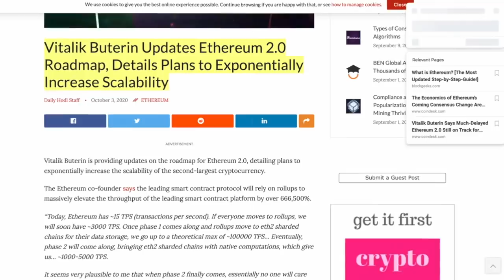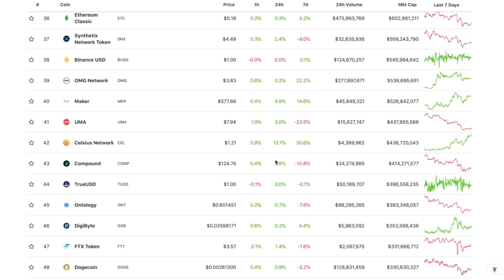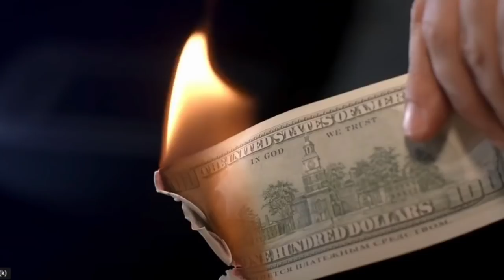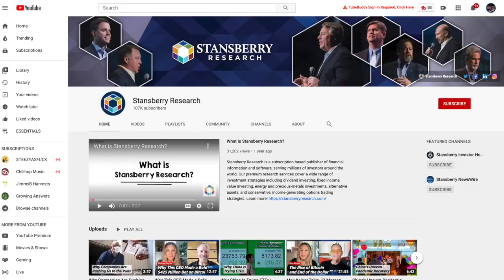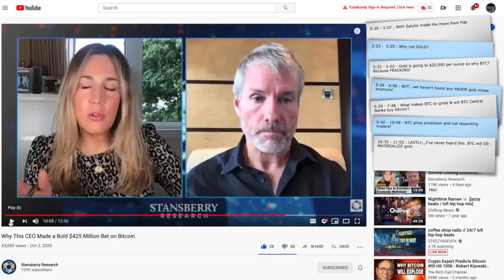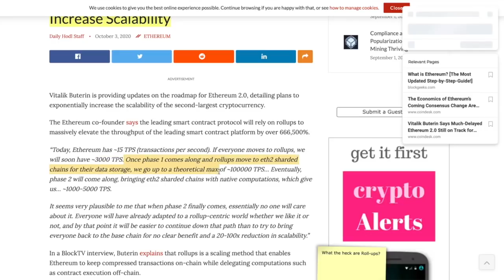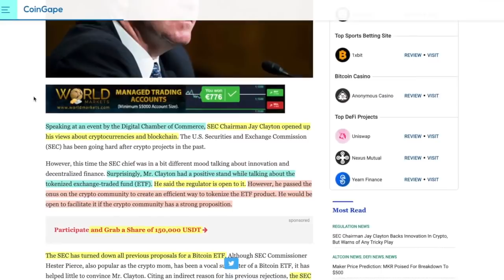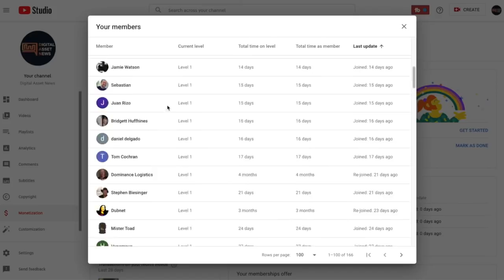BILLION DOLLAR COMPANY CEO Explains JUST HOW INFERIOR GOLD is to BITCOIN & WHY There's NO CHOICE.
►NEW INTERVIEW with Michael Saylor (CEO of MICROSTRATEGY) Explains JUST HOW INFERIOR GOLD is to BITCOIN & WHY There's NO CHOICE.

0:00 - Market Recap | Topics Overview
5:29 - BILLION DOLLAR COMPANY CEO Explains JUST HOW INFERIOR GOLD is to BITCOIN & WHY There's NO CHOICE
21:50 - ETHEREUM 2.0 Update: 100,000 TPS (Transactions Per Second)
24:33 - KuCOIN Hackers CAUGHT! Projects hacked were NOT DECENTRALIZED
26:47 - SEC CHAIRMAN on BITCOIN ETF: "I'm Open To It."

●▬▬▬▬▬▬▬▬▬▬▬CRYPTO ESSENTIALS▬▬▬▬▬▬▬▬▬▬▬▬▬▬▬▬▬●

●▬▬▬▬▬▬▬▬▬▬▬▬▬FOLLOW D.A.N.▬▬▬▬▬▬▬▬▬▬▬▬▬▬▬●

●▬▬▬▬▬▬▬▬▬▬▬▬▬▬AUDIO TRACKS▬▬▬▬▬▬▬▬▬▬▬▬▬▬●

●▬▬▬▬▬▬▬▬▬▬▬▬▬▬VIDEO TOOLS▬▬▬▬▬▬▬▬▬▬▬▬▬▬●

●▬▬▬▬▬▬▬▬▬▬▬▬▬EXIT STRATEGIES▬▬▬▬▬▬▬▬▬▬▬▬▬▬▬●

●▬▬▬▬▬▬▬▬▬▬▬▬YT CHANNEL RECOMMENDATIONS▬▬▬▬▬▬▬▬▬▬▬▬▬●